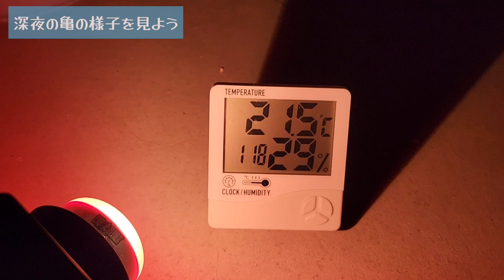【亀飼育】真夜中の亀達の様子を赤外線ライトで撮影してみたら、、、まさかの結果に！？【クサガメ・ニホンイシガメ等】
今回は亀が可愛い動画になります！
うちの亀たちが普段どんな感じで寝ているのか撮影してみました。
陸地で寝る子もいたので、保温した方がいいのかなあなど、、、
また新たな発見がありましたね！

↓メルカリ販売ページ
フリマアプリ「メルカリ」でセンターテイルのハイドロポンプが販売中

センターテイルのハイドロポンプチャンネルでは
11匹の亀と生活する僕が、亀の可愛さを伝えたり、亀の飼育方法を紹介したりしています。
亀達の健康を第一に、よりよい飼育環境を目指し、日々試行錯誤しながら
フィルター試したり水質調整剤を試したり、水替えなど頑張っています。
みなさんと亀ライフをより良いものにしたいと思っていますので、